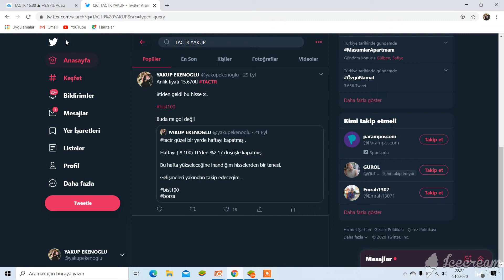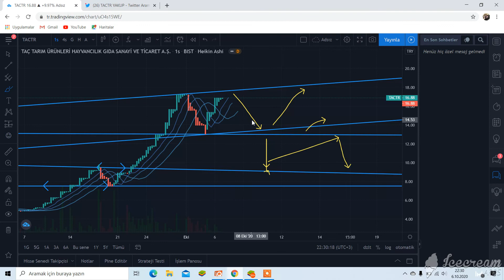TACTR HİSSE anlık fiyat (16.880)